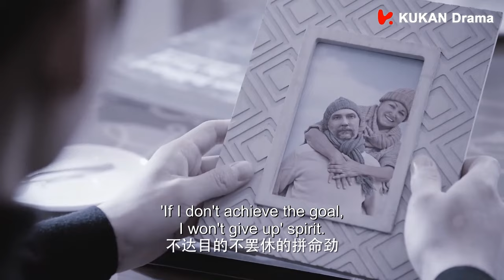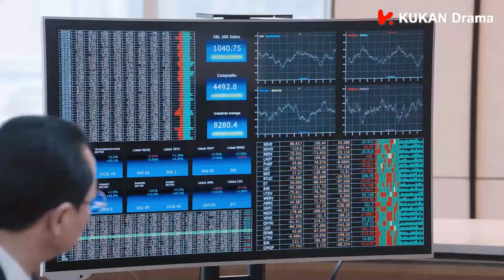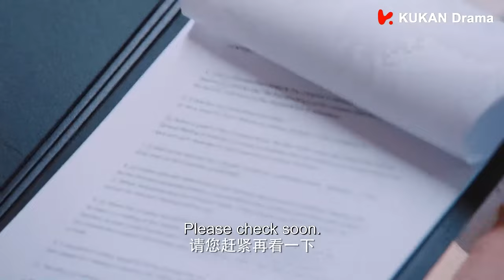霸總安排灰姑娘和她的偶像驚喜會面！灰姑娘驚喜得尖叫歡呼！霸總也太寵了 | 竇驍 李沁 | 海上繁花 Tears in Heaven | KUKAN Drama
該劇根據匪我思存的小說《佳期如夢之海上繁花》改編，講述了實習記者杜曉蘇（李沁 飾）和總裁雷宇崢（竇驍 飾）從誤會偏見到相知相愛的故事。